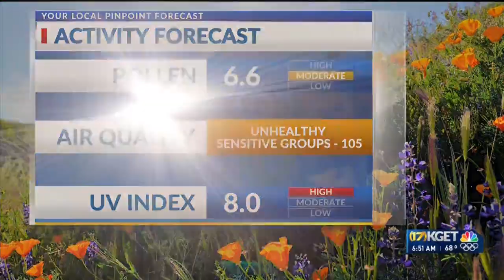Expect highs in the low 90s over the weekend, cooling trend begins Sunday